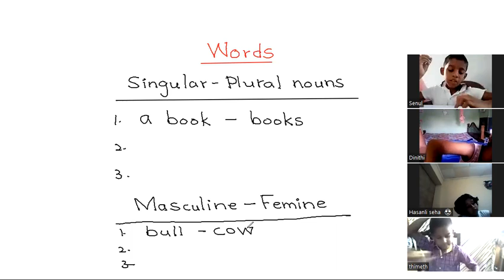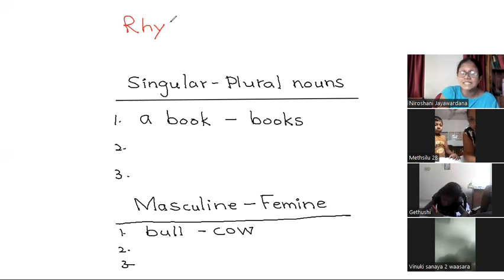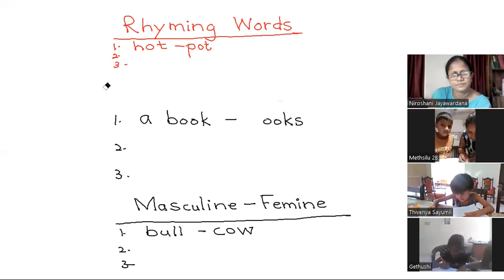Grade 2 Words related to grammar part 2